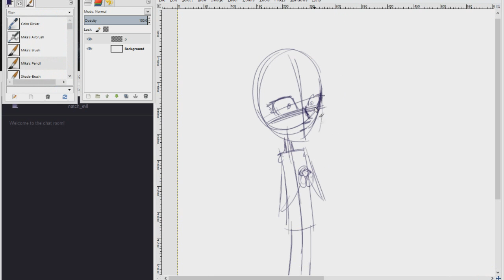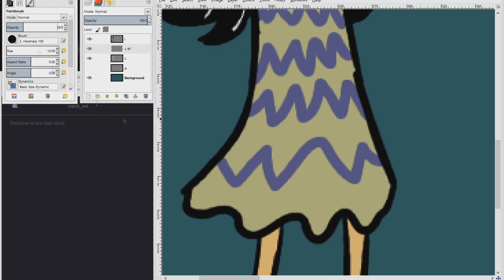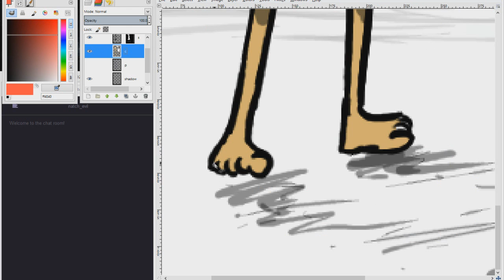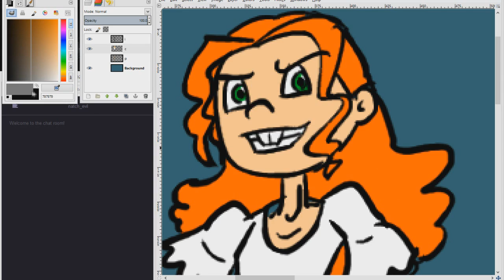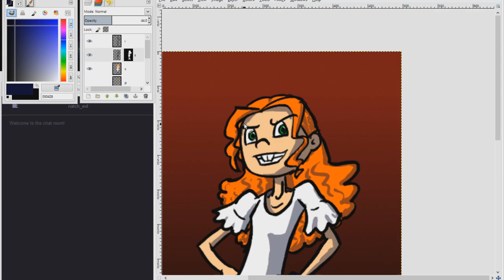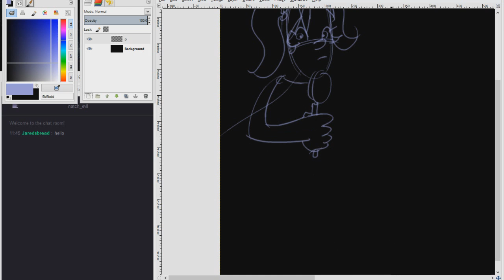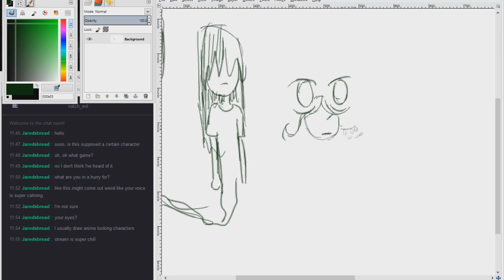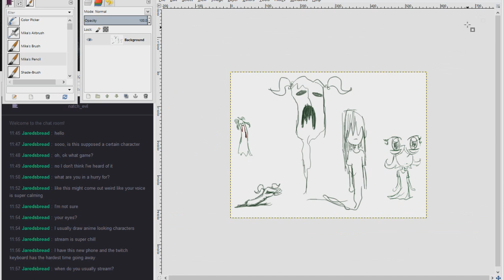Drawing Until Someone's Midnight 16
Ghost Girls, Lolis, and random fun.
Honestly, it was a chill night.